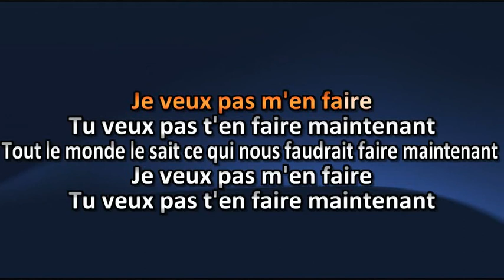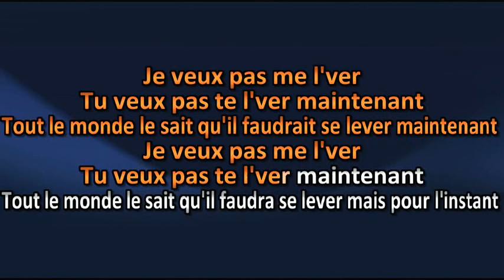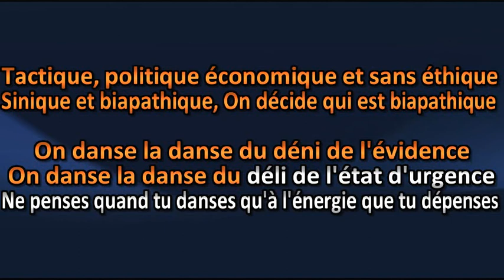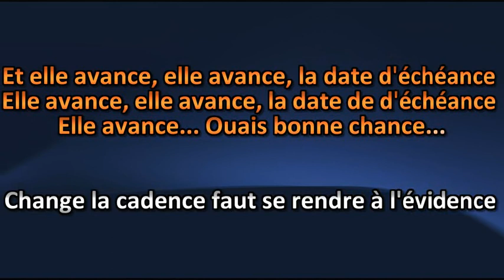Mes Aïeux - Le déni de l'évidence - Lyrics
Mes Aïeux - Le déni de l'évidence - Lyric

Amusez-vous ! =)

Karaoke Quebec